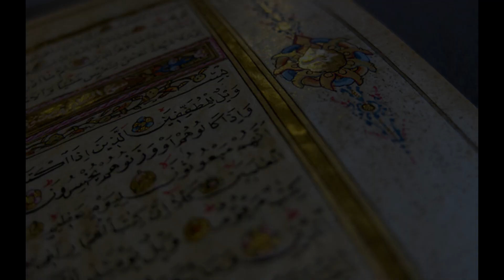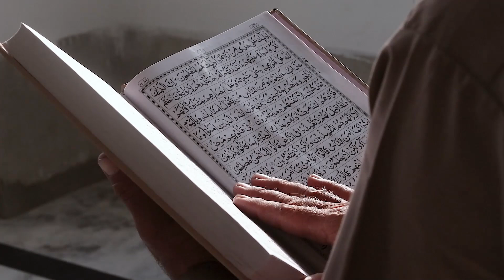حقیقت تلخ احضار جن: آیا آماده مواجهه با آن هستی؟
توضیحات ویدیو:
آیا تا به حال به احضار جن فکر کرده‌اید؟
جن‌ها موجوداتی مرموز و ماورایی هستند که از هزاران سال پیش در داستان‌ها و افسانه‌ها حضور داشته‌اند. اما آیا احضار جن فقط یک داستان است یا واقعا امکان‌پذیر است؟ در این ویدیو، شما را به دنیای تاریک و ناشناخته‌ای می‌بریم که در آن اسرار احضار جن آشکار می‌شود. ما به بررسی روش‌های مختلف احضار، از جمله تلاوت آیات قرآنی، استفاده از بخورهای خاص و مدیتیشن‌های خاص برای برقراری ارتباط با موجودات ماورایی می‌پردازیم.

این ویدیو به سه بخش تقسیم شده است:

بخش اول: معرفی کامل جن و دنیای آن‌ها: آیا آن‌ها نیت خوبی دارند یا می‌توانند خطرناک باشند؟
بخش دوم: روش‌های احضار جن: از روش‌های قدیمی و سنتی تا مدرن‌ترین تکنیک‌های ارتباط با دنیای ناشناخته.
بخش سوم: داستان‌های واقعی و ترسناک از افرادی که به ادعای خودشان توانسته‌اند با جن‌ها ارتباط برقرار کنند و نتایج غیرمنتظره‌ای را تجربه کرده‌اند.
در این ویدیو یاد می‌گیرید:
جن‌ها چه هستند؟ – تاریخچه‌ای از حضور آن‌ها در فرهنگ‌ها و ادیان مختلف.
روش‌های مختلف احضار جن – از بخورهای مرموز گرفته تا اوراد و دعاهای خاص.
خطرات و عواقب ارتباط با جن‌ها – جن‌زدگی، اثرات روحی و روانی، و داستان‌های واقعی از مواجهه با موجودات ماورایی.
آیا آماده‌اید تا به دنیای ناشناخته قدم بگذارید؟
این ویدیو فقط یک آموزش ساده نیست؛ شما را به عمق ترس و دلهره می‌برد، جایی که بازی با دنیای ماورایی می‌تواند عواقب جبران‌ناپذیری داشته باشد. قبل از اینکه تصمیم بگیرید به این دروازه تاریک قدم بگذارید، همه چیز را درباره احضار جن و خطرات آن یاد بگیرید.
هشدار: انجام این روش‌ها می‌تواند خطرناک باشد. اگر به هر دلیلی تصمیم به انجام آن‌ها گرفتید، از عواقب آن آگاه باشید و کاملاً احتیاط کنید.

 AUDIO LICENSE CERTIFICATE
Licensee:
u_welzn10odn

Audio File ID:
33106
Licensee:
u_welzn10odn

Audio File ID:
116199